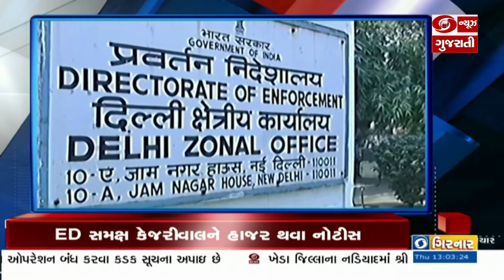અયોધ્યામાં આજે ગર્ભગૃહમાં મૂકવામાં આવશે રામલલ્લાની મૂર્તિ..| headlines 01:00PM